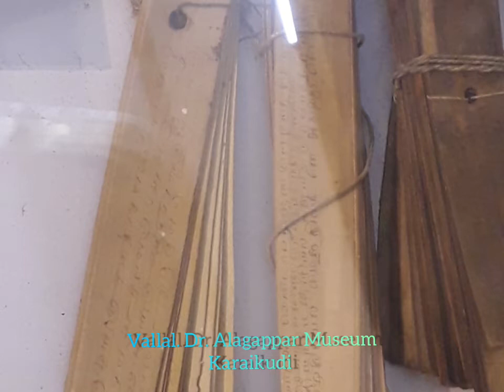Our trip to Vallal Dr. alagappar muesium Karaikudi photos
thanks to vallal dr. alagappar muesium
karaikudi.

Mano Rabbit Farms
Pollachi